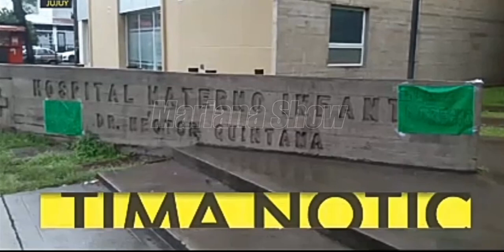🔴Falleció la bebé de la nena violada en Jujuy.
El Hospital Materno Infantil Dr. Héctor Quintana confirmó la noticia.

La bebé de la nena de 12 años que había sido violada por su vecino en Jujuy murió este martes, según confirmó el HospitalMaternoInfantil Dr. Héctor Quintana.
La bebé nació el viernes pasado.
Al ser prematura y pesar apenas 700 gramos, quedó internada en el Servicio de Neonatología.
Ante la polémica que generó la decisión de los médicos, el ministro de Salud de Jujuy argumentó que fue el método menos riesgoso.
Aunque tanto la víctima como su mamá habían expresado por escrito que querían la interrupción voluntaria del embarazo.

Comunicado del Hospital.

(La Dirección del Hospital Materno Infantil Dr. Héctor Quintana, informa que a las 20.30 del día de la fecha, en el Servicio de Neonatología, falleció el recién nacido, cuyo caso, de público conocimiento, fue informado oportunamente por este nosocomio el pasado viernes 18 del corriente).